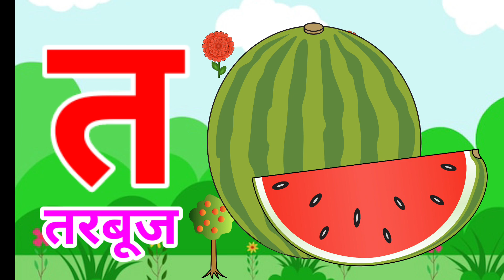अ से अनार, आ से आम, हिंदी वर्णमाला, ka se kabutar, a se anar, aa se aam, हिंदीस्वरब्यंजन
cartoonk se kabutar kh se khargosh g se gamla
kse kabutar cartoon song
k se kabutar cartoon gana
k se kabutar cartoon bangla
k se kabutar cartoon tv
k se kabutar cartoon khargosh
k se kabutar cartoon gamla
k se kabutar cartoon abcd
cartoon learning english
cartoon learning video
cartoon learning hindi
cartoon learning videos for toddlers
cartoon learning video hindi
cartoon learning cartoon
cartoon learning english abc
cartoon learning shorts
cartoon learning song
hindi varnamala
hindi varnamala
a se anar aa se aam chhoti se mili badi se
kse kabutar wala
kse kabutar wala gana
k se kabutar wala video
a se anar bacchon ke
a se anar video
a se anar sikhayen
a se anar a se aam video
k se kabutar varnmala
a for apple hindi english
applez tak
a for apple z tak
chhota a for apple
hindi a for apple
a for apple wala pahada
vyanjan varnmala
abcd cartoon
kse kabutar varnmala
a for apple cartoon
rhymes video
varnmala cartoon
poem poem poem poem bacchon ki poem
padhaai wala poem
ka kha ga gha reading
nursery alphabet learning video
Hindi Varnmala
Nursery rhymes
हिंदी वर्णमालागीत
हिंदी स्वरब्यंजन
हिंदी बालगीत
बालगीत
TINGER JOY
hindi varnmala geet
hindi varnmala